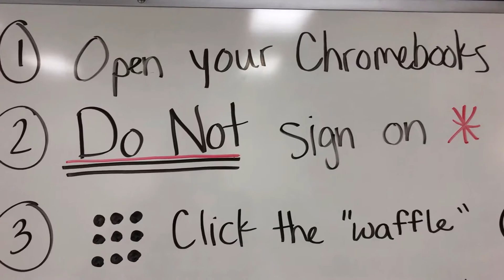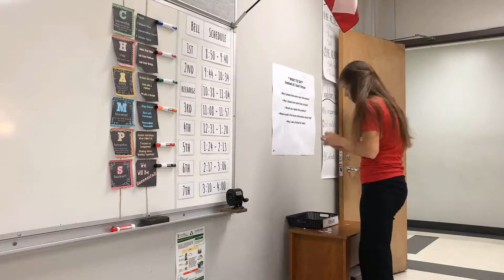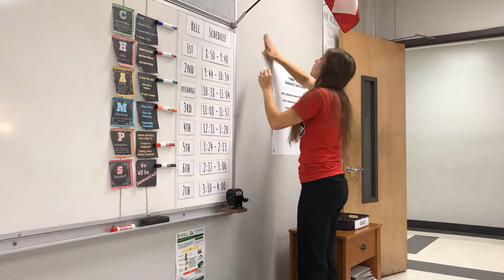First Year Teacher Week 3 Teacher Vlog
UPDATE: Although I loved my school and coworkers, I am now a full time mommy. I still get to teach, just in the private sector and fewer hours. :) I do it all online, and I can help you do the same if you're interested! I have a 3 day training if you want to learn more about how I bring in over 20k working 8 hours a week

I am starting my teaching journey and want to share it with you! I am a first year teacher and I love teaching math. I hope to share teacher tips about teaching middle school students as I go along this journey.
I know I would have loved to have this while studying in college, and even now as a first-year teacher I appreciate all the other teacher channels out there! I hope you find some value in my videos and channel.

p9w8347ythvs98g;vhnvbpeza90